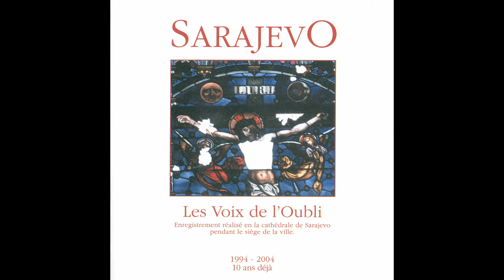Choeur Mixte Trebevic/Josip Magdic - Svim na Zemlji (A tout le monde sur la terre) [Choir and Organ]